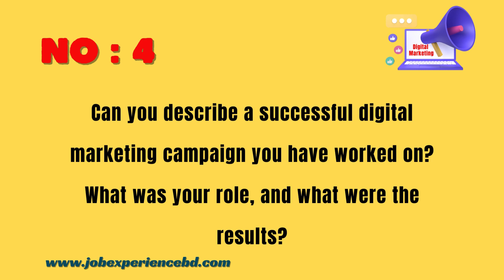Digital Marketing Job Interview Question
Answer of the question is given at our website interview and answer section.